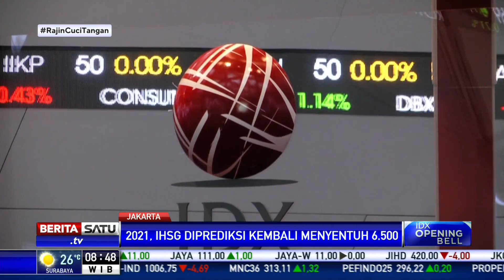Perkembangan Vaksin COVID-19 Jadi Geliat Positif Bagi Emiten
Analis menilai perkembangan vaksin COVID-19 menjadi geliat positif bagi emiten di 2021, khususnya dalam bidang farmasi dan retail dalam negeri. Vaksin juga memberikan optimisme bagi para pelaku pasar.